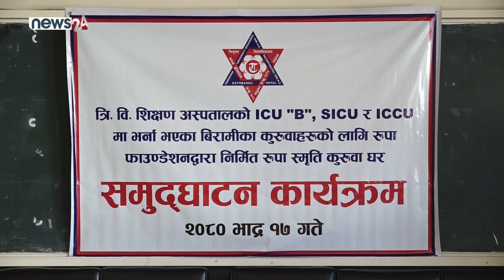टिचिङ अस्पताललाई रुपा फाउण्डेसनको सहयोग - NEWS24 TV